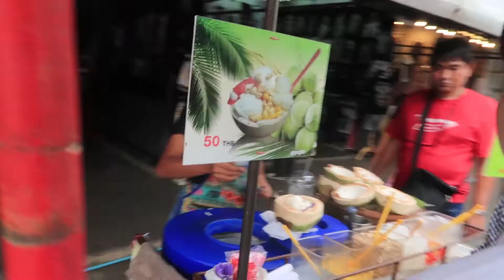ZAVLOG23: Chatuchak Traditional Market